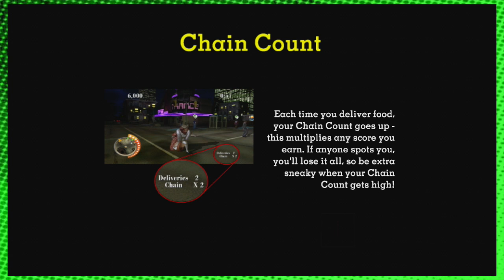EKG: Sneak King: BK Better Have Our Money (One-Off)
Oh boy...

Intro Song By: Matthew Schwanke